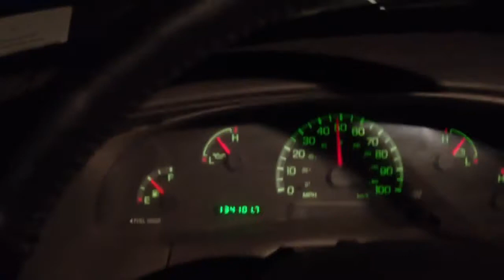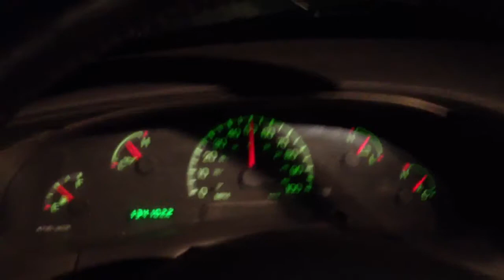Floating Gears on a 5-spd Half-ton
Floating the gears in a half ton Ford.